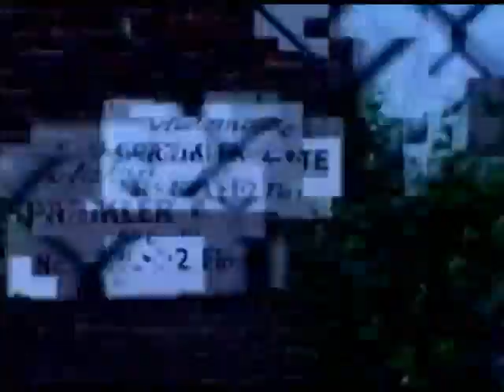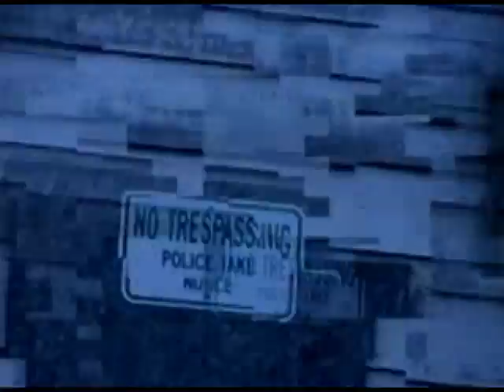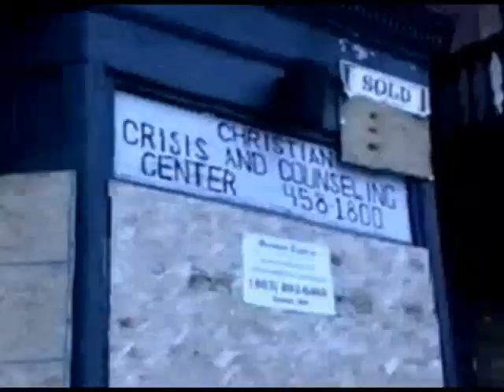Liquid Kulak - Sandbagger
Stereo high quality. An on the scene report surveying the rotting carcass of the urban landscape and told in the new jazz-funk style. Special thanks to Doug Leipziger for his excellent work on slum-cam. From the ScatterBrain JukeBox 1 DVD on Statutory Tape.